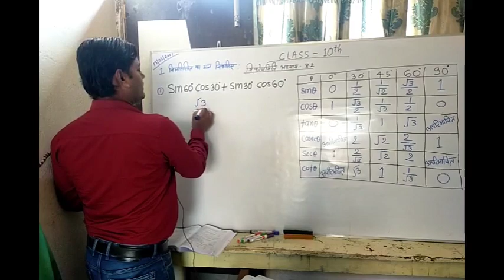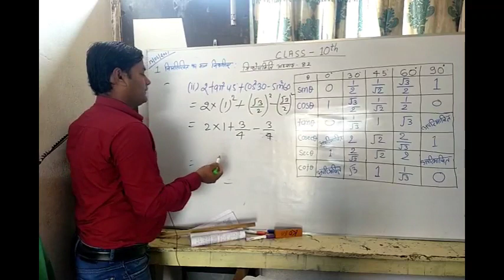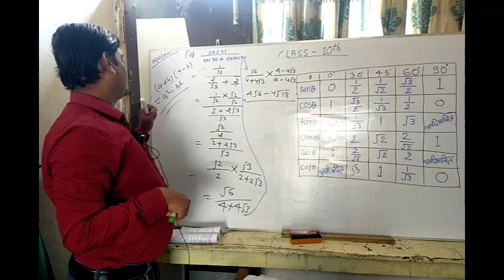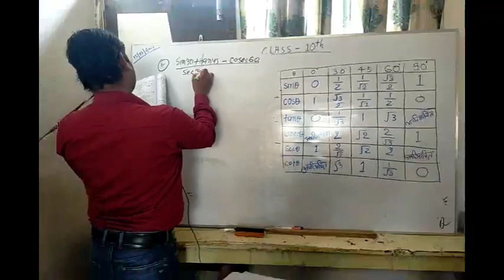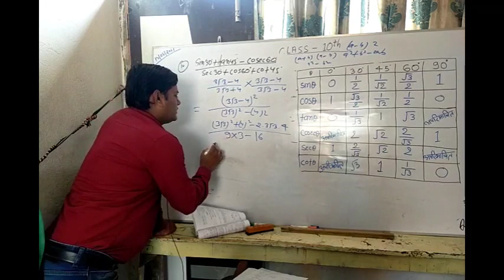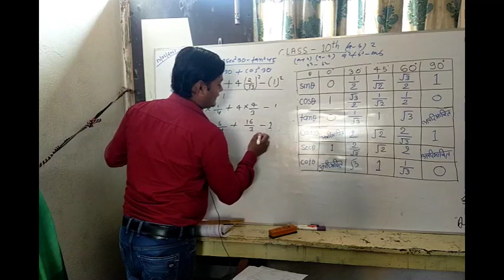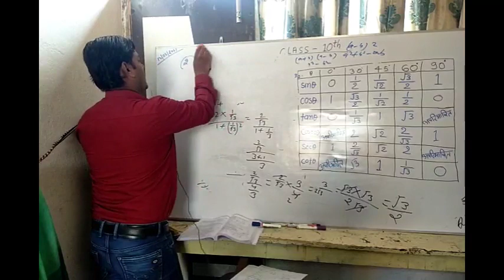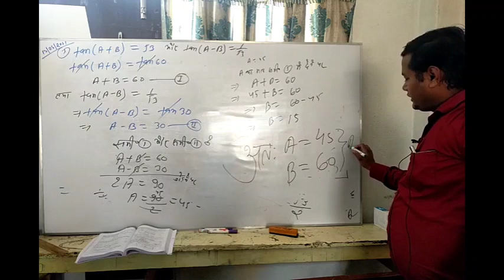त्रिकोणमिति अध्याय 8.2 पूरा हल वर्ग 10 के लिए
हाय फ्रेंड इस वीडियो में त्रिकोणमिति 8.2 में पूरा चैप्टर को बताया गया है ठीक है अगर यह चैप्टर आप लोगों को अच्छा लगे तो सब्सक्राइब जरूर कर दीजिए ताकि मैं आने वाले प्रत्येक वीडियो को और अच्छा से बनाने की कोशिश करेंगे।